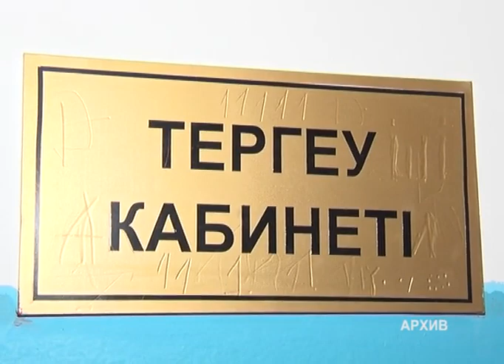Коронавирус жұқтырған ақтөбеліктер саны 18-ге жетті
Қалалық полиция басқармасының ауласында орналасқан уақытша ұстау изоляторы карантинге жабылады. Облыстық денсаулық сақтау басқармасының басшысы Әсет Қалиев бүгін онлайн брифингте осылай деп мәлім етті. Онда қазір түрлі тәртіп бұзушылықтармен отырған 7 адам күзетпен  провизорлық госпитальға жатқызылады. Коронавируске сынама алынады. Өйткені жақында уақытша ұстау изоляторына қамалған бір адамның қауіпті індетті жұқтырғаны анықталып отыр. Эпидемиологиялық тергеу көрсеткендей, бұл ер адамның ата-анасы бұған дейін анықталған науқаспен көрші тұратын болып шықты. Ол инфекцияны ата-анасының үйіне барғанда жұқтырған болуы мүмкін. Уақытша ұстау изоляторының науқас күдіктімен байланыста болған 8 қызметкері және тергеушілер де карантинге алынып, медициналық тексеруден өтеді. Сондай-ақ, кешелі бері індет тағы үш ақтөбеліктен табылды.Бүгінде жалпы коронавирус жұқтырған 18 ақтөбелікпен тығыз байланыста болған 294 адам  провизорлық госпитальдарда жатыр. М. Оспанов атындағы БҚМУ-нің Тургенев және Аққағаз Досжанова атындағы көшелерде орналасқан жатақханалары және Қ. Жұбанов атындағы АӨМУ-нің Ә. Молдағұлова даңғылындағы жатақханасы провизорлық госпиталь ретінде қолданылуда. 1861 қала тұрғыны үй карантинінде. Аудан, ауылдарда коронавируспен ауырып жатқандар жоқ, дейді Әсет Қалиев. Теңіз вахталық елді мекендерінің карантинге жабылуына орай сол жақта жұмыс жасап жатқан 1800 ақтөбелік облысқа оралады. Осында жеткен бойда барлығы 14 күндік карантинге салынып, коронавируске тексеріледі. Ол үшін қазір аудандарда да провизорлық орындар дайындалып жатыр. Сондай-ақ, аймақтың бас дәрігері жақын күндері облыс бойынша дәріханаларға 1 миллион 200 мың медициналық маскалар түсетінін айтты. Ал келесі апта экспрес тесттер жеткізіледі. Барлық ауруханаларда жоспарлы госиптализация тоқтатылған. Тек шұғыл медициналық қызметтер көрсетіледі.